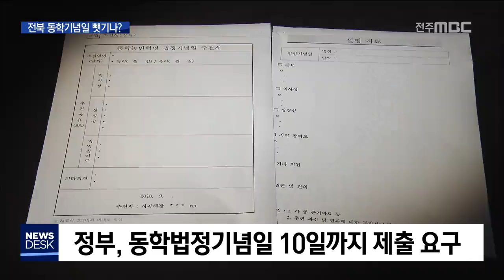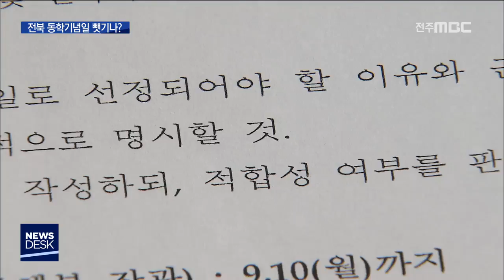[뉴스데스크] 동학 기념일도 빼앗기나?